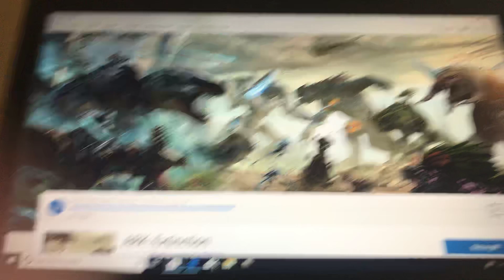Buying ark extinction